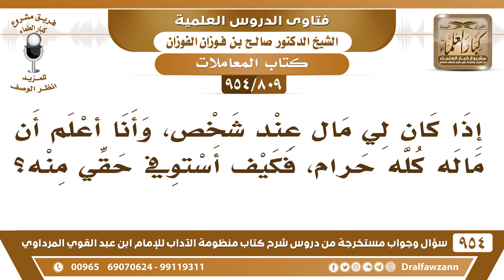[809 -954] إذا كان لي مال عند شخص، وأنا أعلم أن ماله كله حرام، فكيف أستوفي حقي منه؟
-[809 /954] السؤال: إذا كان لي مال عند شخص، وأنا أعلم أن ماله كله حرام، فكيف أستوفي حقي منه؟
الجواب: هذا مُشكل، إذا كنت تعرف أن كل ماله حرام فكيف تتعامل معه، وأنت تعرف أن ماله حرام، أنت المُخطئ في هذا، أنت الذي أخطأت، فلا يجوز أنك تأخذ من ماله وهو حرام.
للاشتراك في قناة الشيخ صالح الفوزان
سؤال وجواب من شرح منظومة الآداب ( 945 ) مقطع

للاستفسار والإقتراحات والدعم
رئيس الفريق
لمشروع كبار العلماء